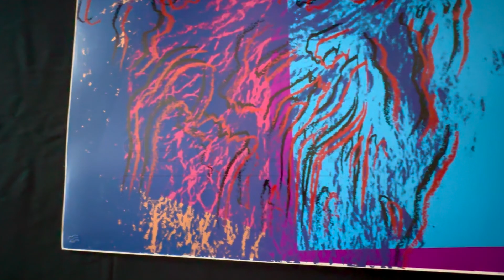Andy Warhol, Martin Buber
Catalog Title: Martin Buber (FS II.228)
Year: 1980
Size: 40" x 32"
Medium: Screenprint on Lenox Museum Board.
Edition: Edition of 200, 30 AP, 5 PP, 3 EP, 25 TP, signed and numbered in pencil. Portfolio of 10

Martin Buber 228 was one of ten screenprints created in the series Ten Portraits of Jews of the Twentieth Century. In 1980, a publisher in Tel Aviv asked Andy Warhol to create a portfolio on Jewish figures of the twentieth century. Warhol was captivated by luminaries of the Jewish culture, and he referred to them as his “Jewish Geniuses.” Warhol selected Martin Buber (1878 – 1965), the renowned Hasidic scholar and philosopher. Buber’s metaphysical writings, as well as his retelling of Hasidic tales, have made him one of the most popular Jewish scholars of all time. His involvement in the founding of the State of Israel, also makes him, for many, one of the fathers of the modern Israeli state.

Martin Buber 228 by Andy Warhol as Part of His Larger Body of Work
Warhol became fascinated with a group of influential Jewish figures – a pantheon of great thinkers, politicians, performers, musicians and writers, including renowned philosopher and educator Martin Buber (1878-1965). Martin Buber’s famous portrait is featured alongside others such as Sarah Bernhardt, Louis Brandeis, Einstein, Sigmund Freud, George Gershwin, Franz Kafka, the Marx Brothers, Golda Meir, and Gertrude Stein. The collective achievements of these famous Jews changed the course of the twentieth century and may be said to have influenced every aspect of human experience.